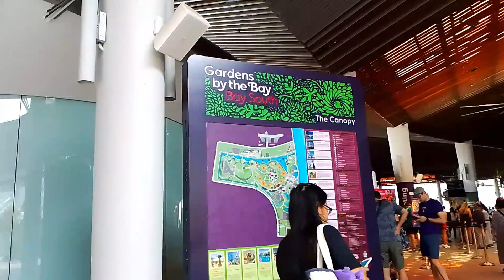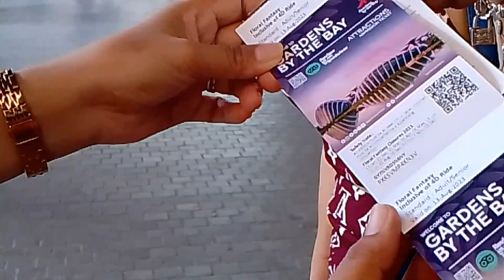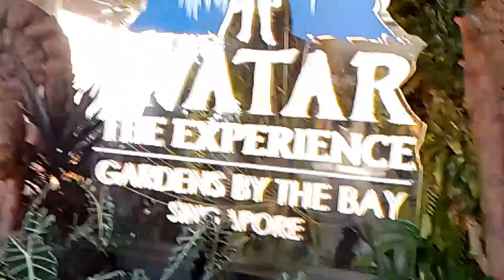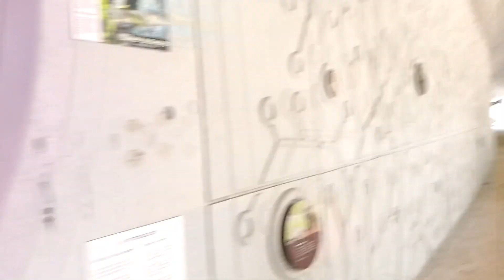PART1: NA WOW MALI KAMI SA DAPAT PUNTAHAN..CLOUD FOREST NAGING FLORAL FANTASY.